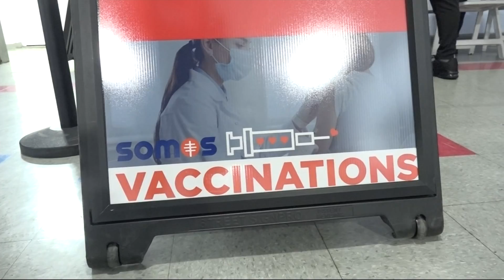500 coronavirus vaccine doses arrive at East Flatbush church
Gov. Andrew Cuomo's office delivered 500 doses of the coronavirus vaccine to God's Battalion of Prayer Church in East Flatbush Wednesday as part of a push to vaccinate seniors and people of color in the community.